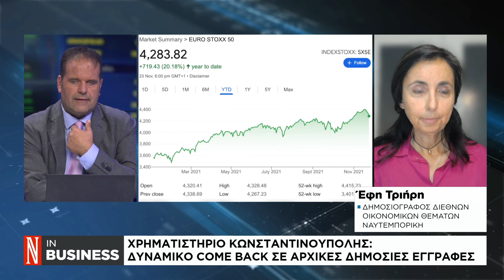Χρηματιστήριο Κωνσταντινούπολης: Δυναμικό come back σε αρχικές δημόσιες εγγραφές